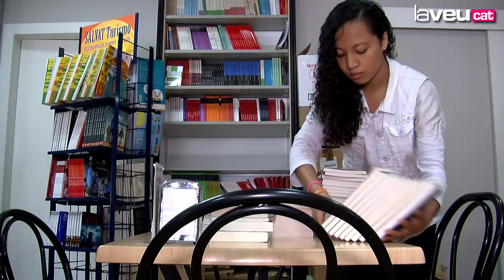Diltet 2016-2017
Reconeixement públic a l'alumnat que ha participat aquest curs als programes del Diltet. L'acte s'ha fet aquest dimarts a l'Auditori Municipal amb l'assistència de representants del teixit social que hi col·labora.